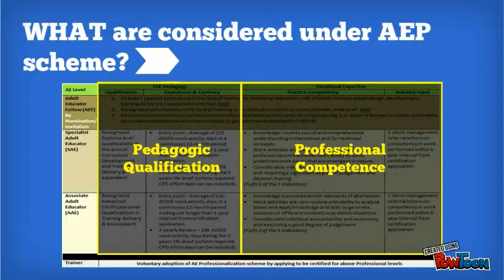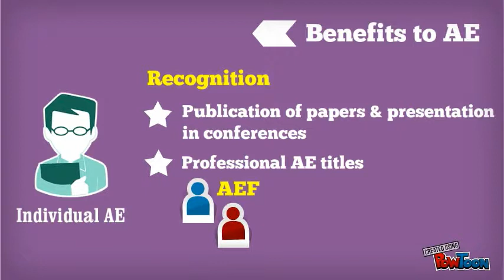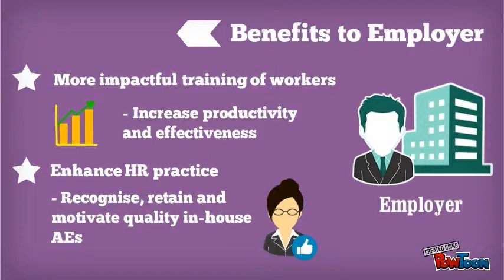AEP Scheme_Overview_20141013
Adult Educators Professionalism-- Created using PowToon -- Free sign up . Make your own animated videos and animated presentations for free.  PowToon is a free tool that allows you to develop cool animated clips and animated presentations for your website, office meeting, sales pitch, nonprofit fundraiser, product launch, video resume, or anything else you could use an animated explainer video. PowToon's animation templates help you create animated presentations and animated explainer videos from scratch.  Anyone can produce awesome animations quickly with PowToon, without the cost or hassle other professional animation services require.